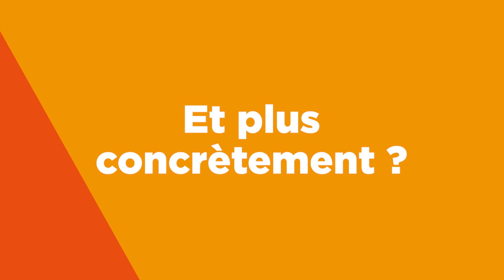Le coaching, qu'est ce que c'est ? - 1 minute pour la santé au travail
Dans cette vidéo Quentin Doisy vous en apprend plus sur le coaching !
En quoi le coaching consiste et pourquoi ?
Qui est concerné ?